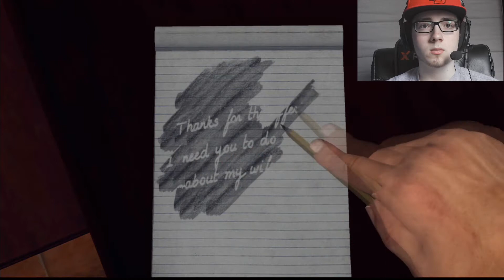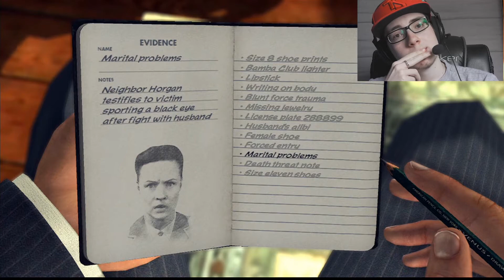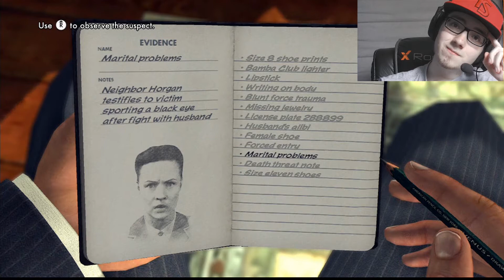LA Noire #7 | Jacob Henry